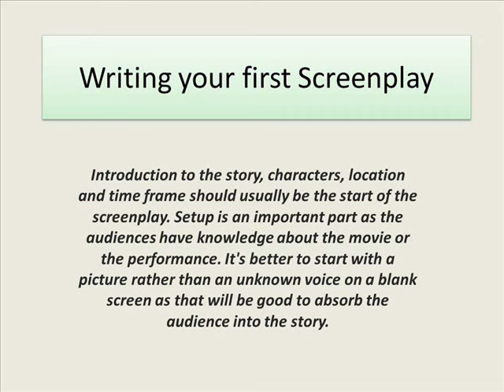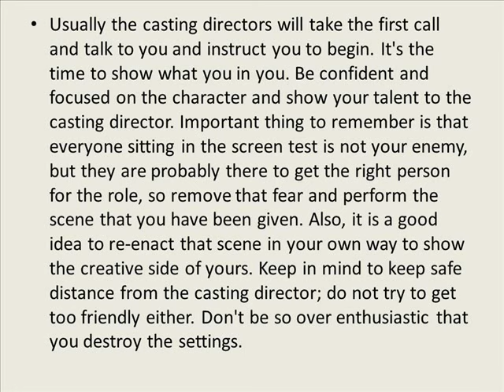Writing your first Screenplay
Introduction to the story, characters, location and time frame should usually be the start of the screenplay. Setup is an important part as the audiences have knowledge about the movie or the performance. It's better to start with a picture rather than an unknown voice on a blank screen as that will be good to absorb the audience into the story. The image can be of anyone, either that of the actor who plays the central role, or any place like his hometown, whatever conveys the theme? Like in Harry Potter and the Chamber of Secrets, a snake is shown crawling which later gets killed by Potter in order to save himself and the students.

Starting with characters interaction is also a good idea as the audience concentrate on them for a while to decide whether they want to pursue them or not and also keep them wondering about the plot of the story. But it's very important that whatever is portrayed in the first few scenes or the first ten minutes should be directly related to the story.